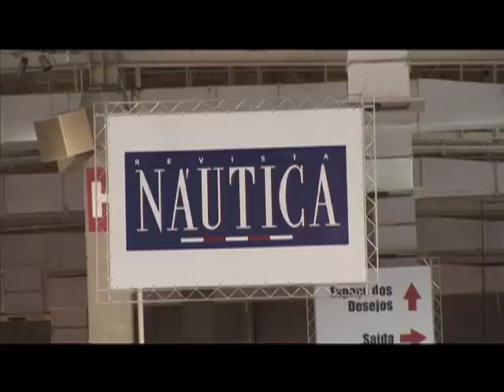São Paulo Boat Show 2010 Tempo Justo TV Reportagem Renata Traiger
Em outubro de 2010 em São Paulo aconteceu o maior evento náutico brasileiro. A Tempo Justo TV cobriu com reportagem de Renata Traiger.